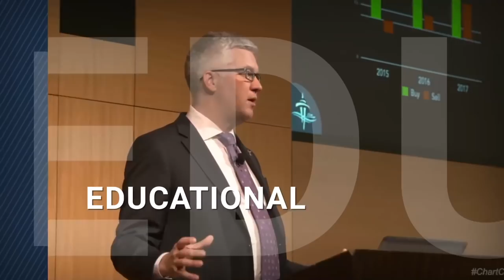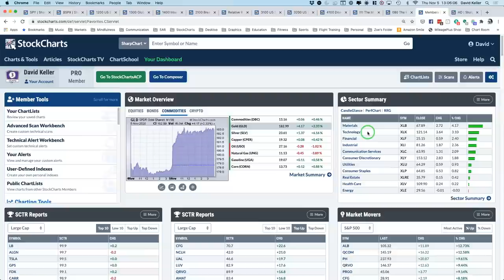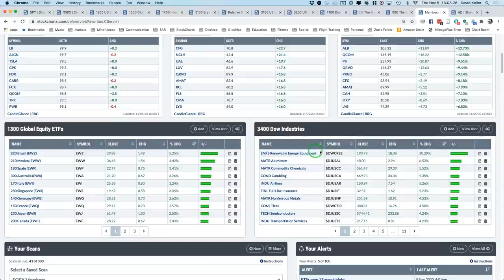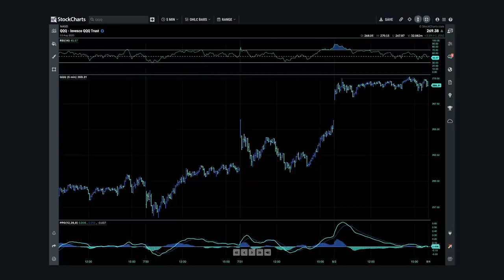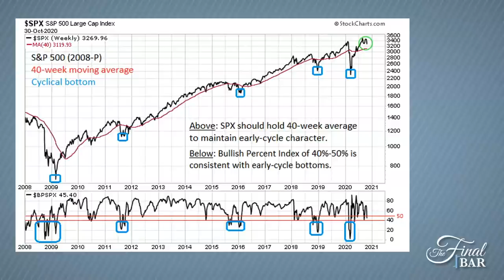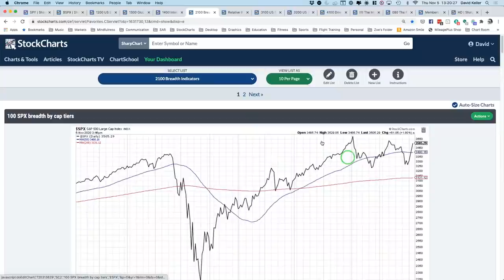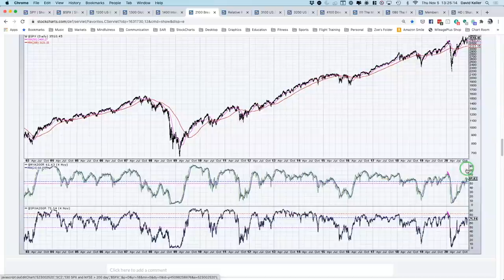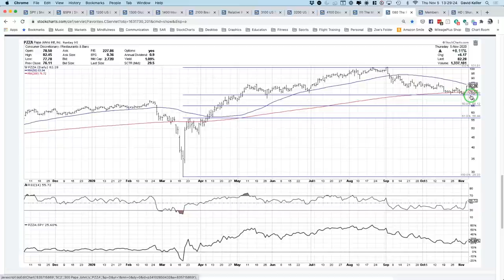Long-Term Breadth Confirms Upside | David Keller, CMT | The Final Bar (11.05.20)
Guest Mark Ungewitter of Charter Trust shares a long-term breadth charts that puts the recent volatility into perspective.  Host David Keller, CMT shows how the last two days have involved very different breadth characteristics and highlights a key indicator nearing a bullish threshold.

Mark Ungewitter - 12:29
Banking on Breadth - 19:32
3 in 3 - 27:33